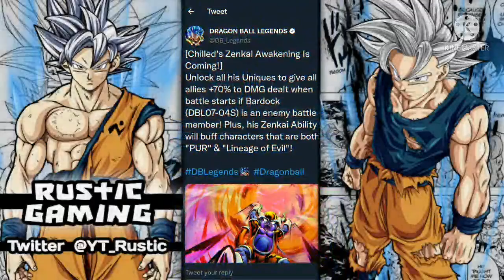INCOMING ZENKAI FOR CHILLED 🔥 //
This video I will be talking about the new chilled zenkai which is coming soon to dragon ball legends!